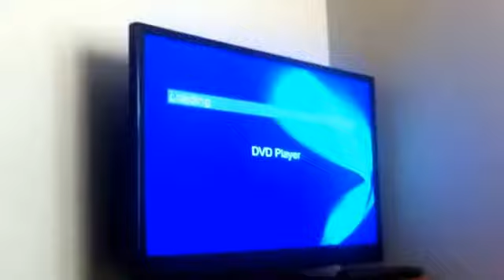Opening to Pearl Harbor 2001 DVD